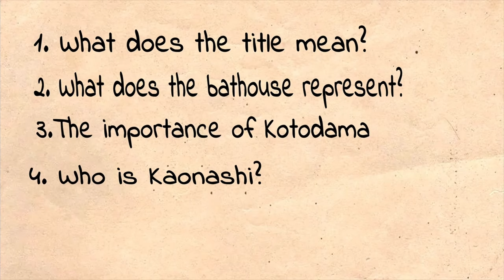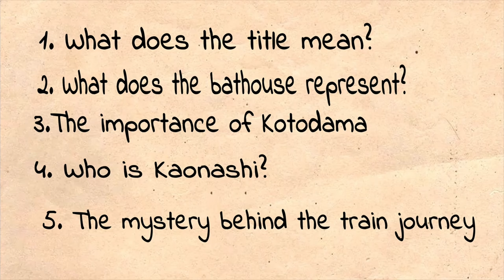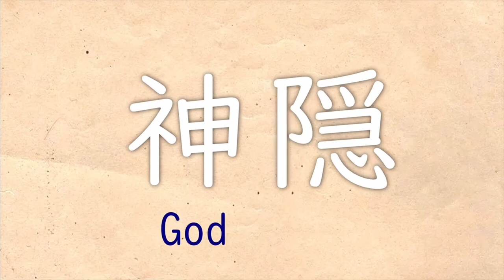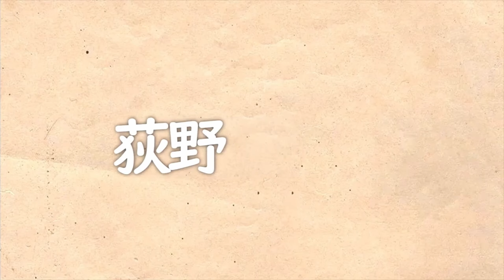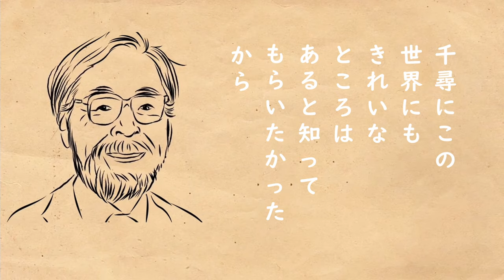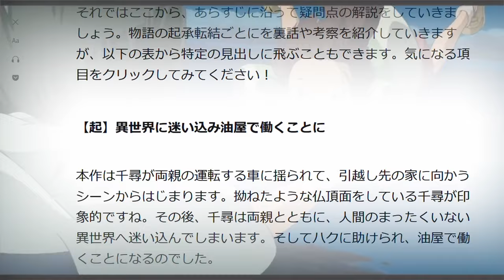'Spirited Away' and the Japanese language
This was supposed to be the last video of 2023, but it ends up being the first of 2024.
I wish you all the very best for the New Year.